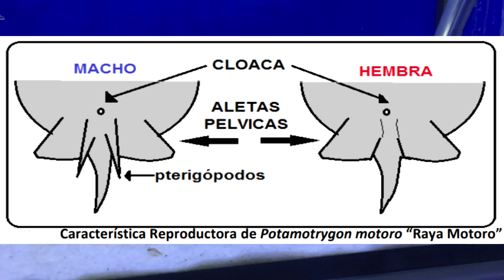FICHA TÉCNICA RAYA MOTORO (Potamotrygon motoro)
En el vídeo de hoy hacemos una colaboración con el canal de BichosyMonstruitos, y hablamos de la Raya Motoro ( Potamotrygon motoro) sus características principales, los cuidados que le debes de tener, así como la compatibilidad con otras especies y la manera de reproducirlo en cautiverio.

Visita mi FanPage y dale en seguir

Unete al mejor grupo de Acuariofilia de la Red GRUPO "LA ATLANTIDA"

[[[[[[[[[[[[[[[[[[AGRADECIMIENTO A PABLO]]]]]]]]]]]]]]]]]]